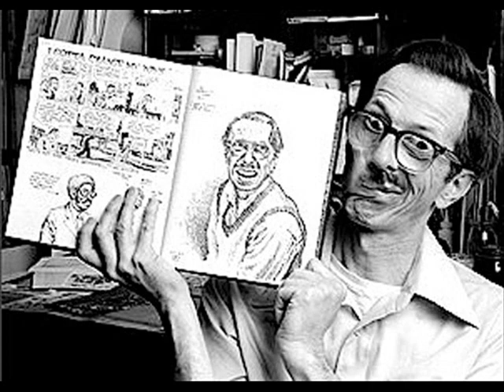Cocaine - Dick Justice - Music from Crumb: A Terry Zwigoff Film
Cocaine - Dick Justice - Music from Crumb: A Terry Zwigoff Film (1994)! A Fantastic documentary...highly recommended!